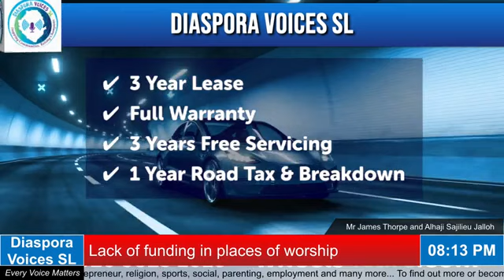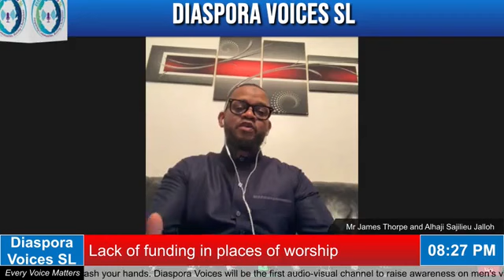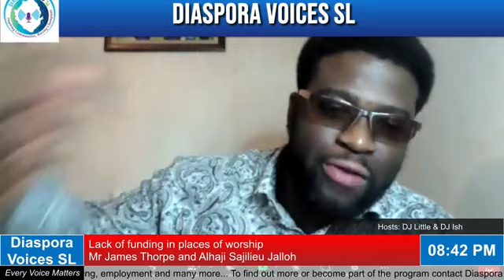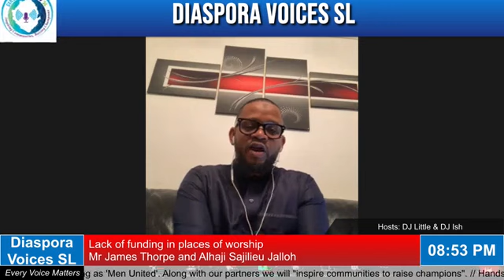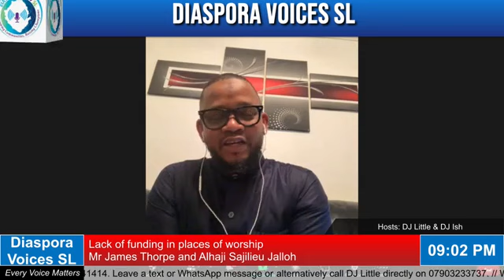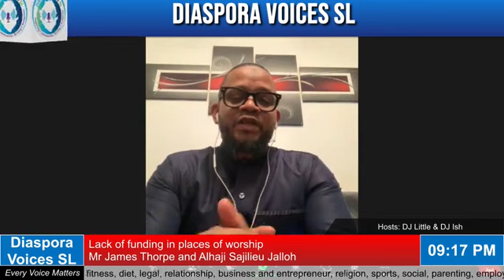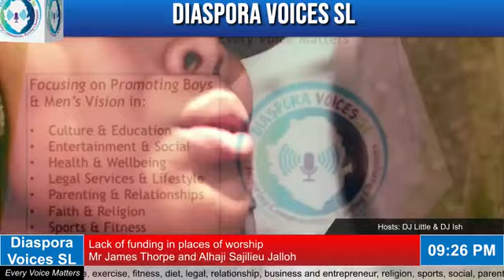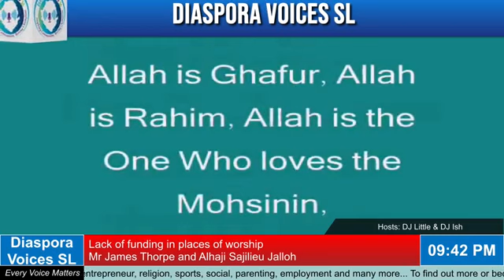Lack Of Funding In Places Of Worship Hosts: DJ Little & DJ Ish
Guests: Alhaji Sajalieu Jalloh (BECA) and Mr James Thorpe (WMC)
Diaspora Voices discuss with two representatives from Islam and Christianity to find out what life is like in places of worship without weekly service's. Also the challenges faced without regular fund raising.